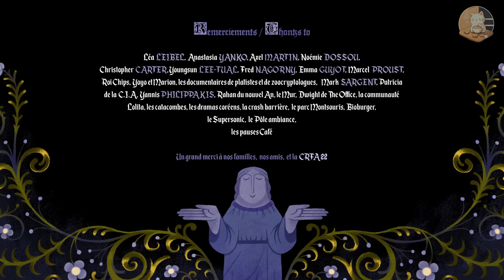В ПОГОНЕ ЗА ЧЕЛОВЕКОМ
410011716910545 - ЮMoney